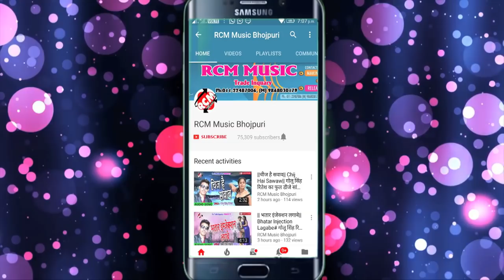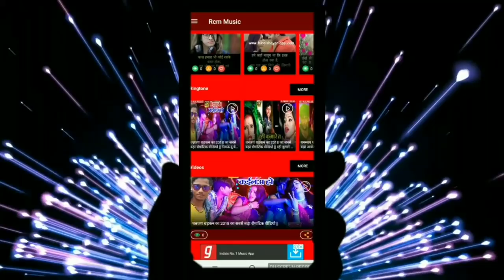शैलेश प्रेमी का 2019 का फूल डीजे नया होली सांग || होली में पुजवा गरियावत बिया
Title: HOLI ME PUJAWA GARIYAWAT BIYA
Singer: SHAILESH PREMI
Lable: RCM Music
Lyrics:  DHIRAJ BIBANA
Video Director:
DOP: